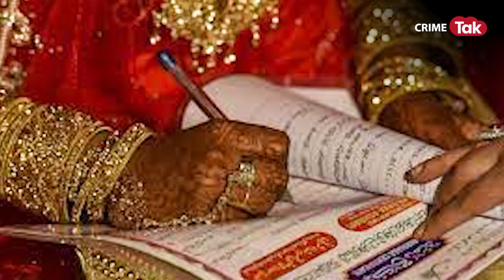नशे में दुल्हा स्टेज पर लड़खड़ाया फिर दुल्हन ने कहा NIKAH क़बूल नहीं! | CRIME TAK